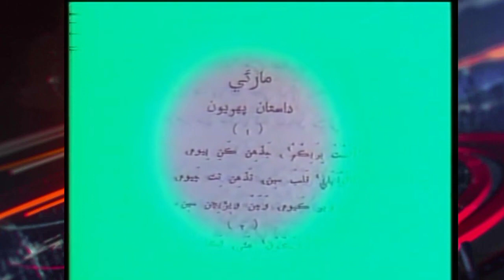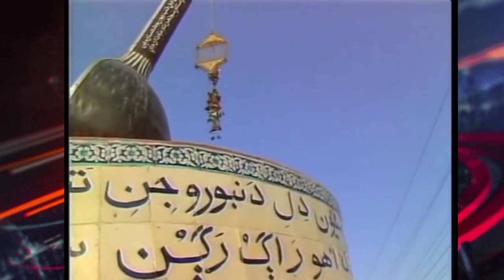Short Documentary On the Tharparkar Sindh Pakistan. |Ak_Dum_Such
Short Documentary On the Rajasthan of Pakistan Tharparkar Sindh Pakistan.
 |Ak_Dum_Such|